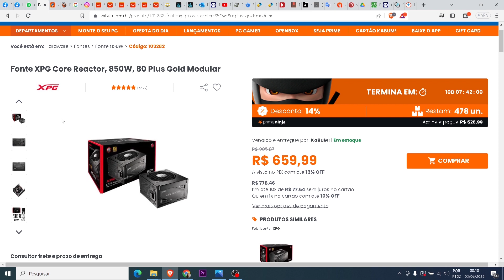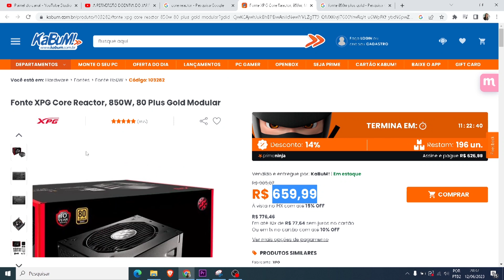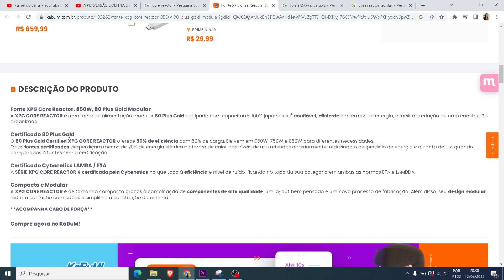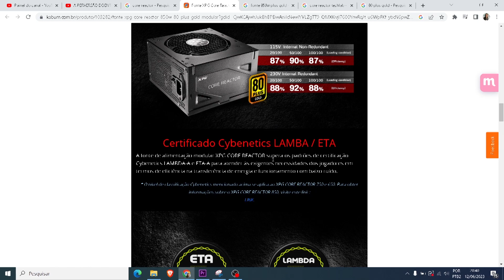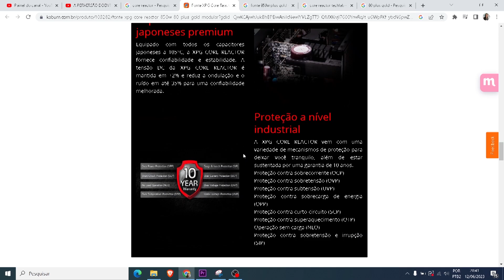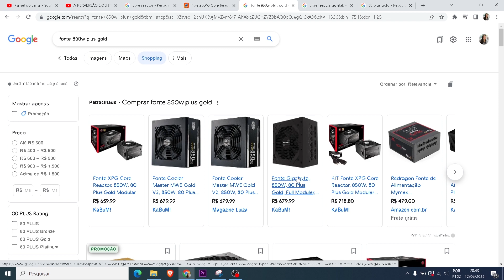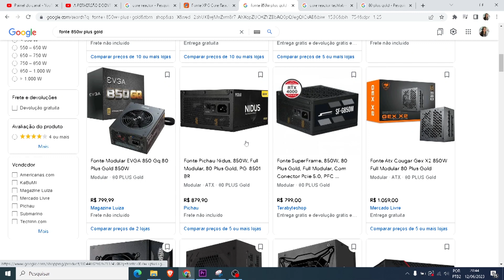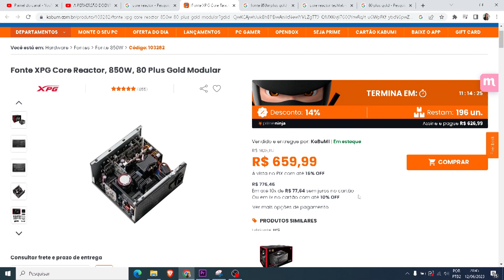FONTE XPG CORE REACTOR 850W MELHOR CUSTO BENEFÍCIO DE 850W -VAMOS FALAR DELA?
Bem vindos ao canal o HARDWERO , nesse vídeo iremos falar da XPG CORE REACTOR e o porque de ela ser a melhor custo benefício na casa dos 850w e depois de muito pesquisar se tornou a fonte em que iremos adquirir para o novo projeto de montar um novo computador gamer.
Dê sua opinião e vamos conversar sobre fontes, vem nos comentários.

Considere ajudar esse canal com pelo menos 1 real no pix:
c88b1cdc-3aa9-4fd7-a9bb-11e4d14ca6fd
(Chave aleatória) - Estamos precisando de um microfone decente! =]

O "HARDWERO"

Ignore (Tags Extras)
hardware hardwero harduero
rarduero
radwero
radueiro
hardzueiro
hardcore
ubisoft
jogo teste test bechmark benchmarque benkmark benchmarc
placa mãe , motherboard , mobo ,
benchmark teste
testando testando
teste em jogos jogo placa de vídeo graphic card test
graphic cards
xeon intel e5-2630 v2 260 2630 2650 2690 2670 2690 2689
intel core i3 i5 i7 i9
amd ryzen 3 ryzen 5 ryzen 7 ryzen 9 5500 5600
amd radeon amd ryzen cpu apu gpu
gpu test
fx 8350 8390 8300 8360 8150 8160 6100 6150 core2duo core 2 quad
quad core tri core octa core deca core
i5 i7 i9 intel
lga 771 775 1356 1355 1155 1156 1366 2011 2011 v2 2011 -v3
placa de video vidio praca de video
RX 570 AMD advanced micro device rx 580 rx5500 xt rx 5700 rx 6600 rx 6700
4 GB giga bytes memória de vídeo memory memoria
8Gb xfx gtx nvida gpu GPU
graphic processing unity
UNBOX TESTES TESTE EM JOGOS
GAMES jogos jógos jogo
ubisoft squaresoft 2k rockstar games
ea sports ea eletronic arts ea maxys
LGA 1366 , LGA 2011 XEON SERVIDOR server
aliexpress compra da china, comprar da china compensa
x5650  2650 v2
placa de vídeo  GRAPHIC BOARD GRAPHICBOARD
graficos resolução
roda jogos